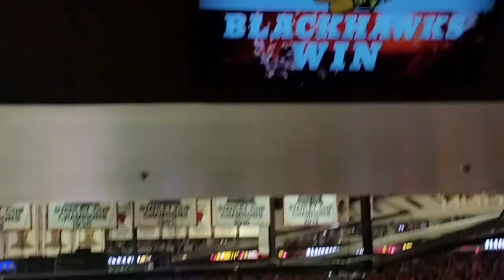Final minute of GAME 2 Hawks 4 - Wild 1